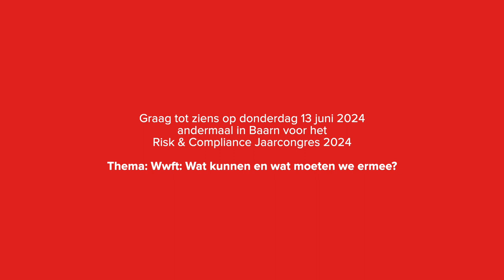Anjeni Bedi van CM.com: Zorgen over regelgeving die achterloopt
Een van de spreekster van het afgelopen Risk &amp; Compliance Jaarcongres was Anjeni Bedi. Ze is niet alleen verantwoordelijk voor de afdeling Compliance bij CM.com maar ook bestuurslid  van de Vereniging van Betaalinstellingen in Nederland. Cosmo Schuurmans sprak met haar over haar zorgen als Compliance Officer, waarbij zij de toegenomen druk van de toezichthouder benoemde. Als onderdeel van een sterk innovatieve partij constateert zij dat de regelgeving nogal eens achterloopt bij de werkelijkheid en dat baart haar de nodige zorgen, zoals blijkt uit het gesprek.